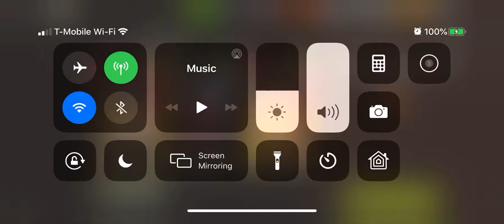Narrow Path 42.1 3 Stars